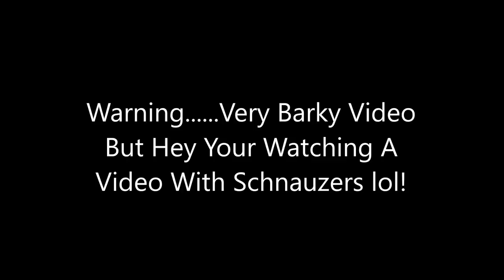Backyard Chat | One Year With Magnum | Dog Mom Life